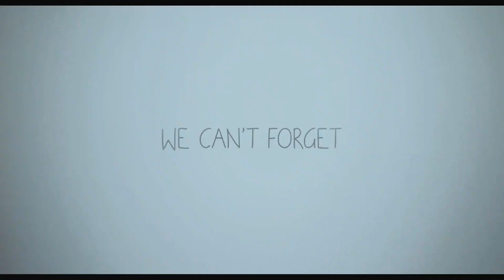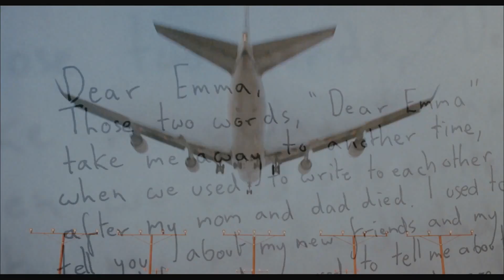Waiting For Forever Trailer 2010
A Hollywood-set romantic tale of a guy who is content to live his life without a job yet with the love of his life, a young actress.